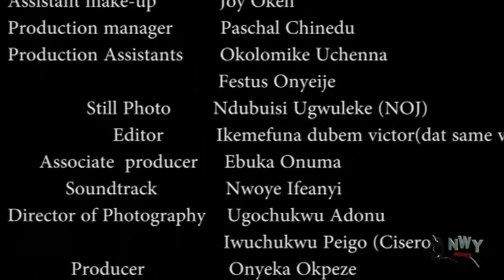STRIKE OF A GODDESS SEASON 1&2 - NEW REGINA DANIELS 2022 LATEST NOLLYWOOD EPIC MOVIE